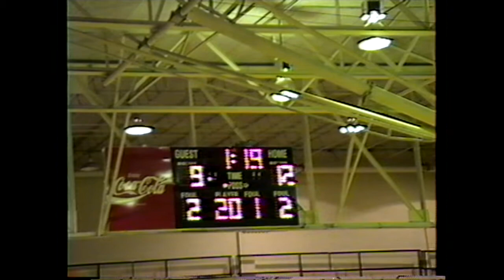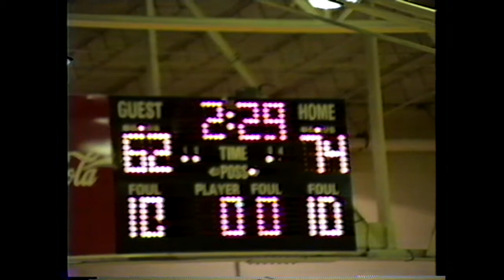Sullivan Central at Daniel Boone - 1/15/1996 - High School Basketball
Sullivan Central High School - Blountville, Tennessee at Daniel Boone High School - Gray, Tennessee

High School Basketball - 1/15/1996